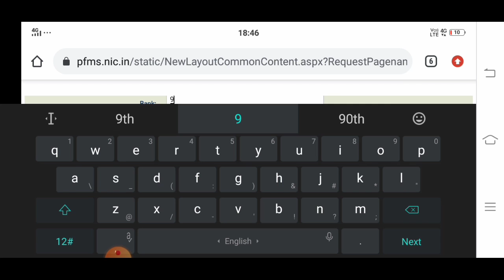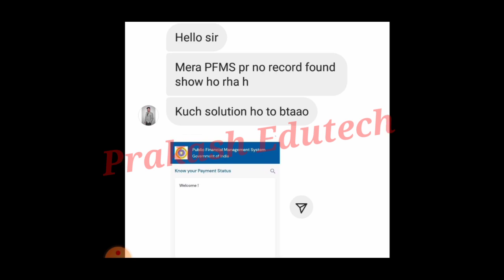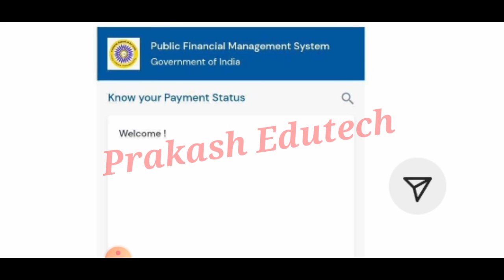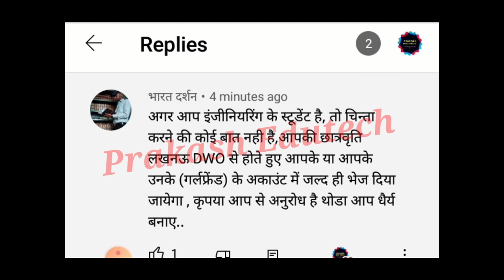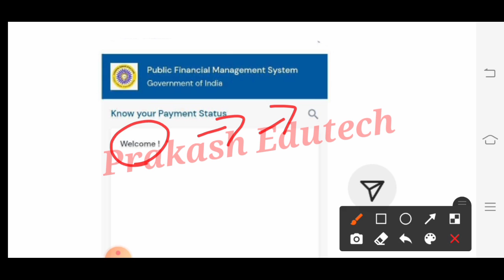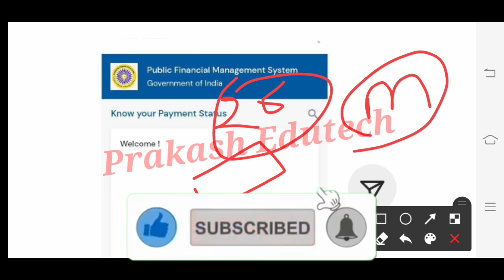up scholarship kab aayegi | up scholarship latest news today | up scholarship status 2021-22 | NSP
topic cover

prakash Edutech

how to
2021-22

scholarship up
upscholarship
obc scholarship 2020-21